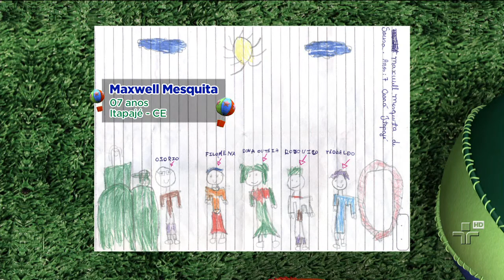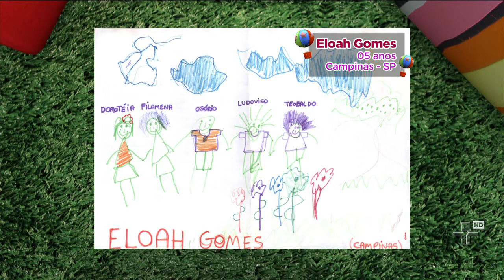Quintal da Cultura - Exposição de Artes do Quintal - 28/03/13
Ludovico mostra alguns desenhos enviados pelas crianças.